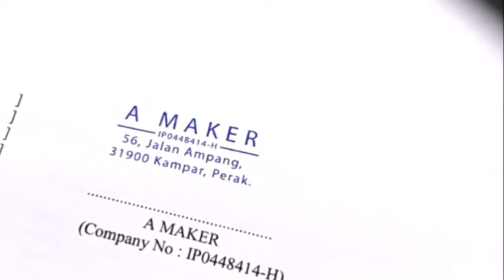Gambang Pre inked Rubber Stamp Shop, Gambang Rubber Stamp Online Order, Rubber Stamp Delivery to Ga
Gambang Rubber Stamp, Rubber Stamp in Gambang,
Gambang Pre-inked Rubber Stamp, Pre-inked Rubber Stamp in Gambang,
Gambang Pre-inked Stamp, Pre-inked Stamp in Gambang,
Gambang Ink Rubber Stamps, Ink Rubber Stamps in Gambang,
Gambang Ink Stamps, Ink Stamps in Gambang,
Gambang Inking Rubber Stamps, Inking Rubber Stamps in Gambang,

Gambang Custom Made Rubber Stamp & Delivery Service, Rubber Stamp Company in Gambang,
Gambang Custom Made Pre-inked Rubber Stamp & Delivery Service, Pre-inked Rubber Stamp Company in Gambang,
Gambang Custom Made Pre-inked Stamp & Delivery Service, Pre-inked Stamp Company in Gambang,
Gambang Custom Made Ink Rubber Stamps & Delivery Service, Ink Rubber Stamps Company in Gambang,
Gambang Custom Made Ink Stamps & Delivery Service, Ink Stamps Company in Gambang,
Gambang Custom Made Inking Rubber Stamps & Delivery Service, Inking Rubber Stamps Company in Gambang,

Gambang Rubber Stamp Maker, Rubber Stamp Shop in Gambang,
Gambang Pre-inked Rubber Stamp Maker, Pre-inked Rubber Stamp Shop in Gambang,
Gambang Pre-inked Stamp Maker, Pre-inked Stamp Shop in Gambang,
Gambang Ink Rubber Stamps Maker, Ink Rubber Stamps Shop in Gambang,
Gambang Ink Stamps Maker, Ink Stamps Shop in Gambang,
Gambang Inking Rubber Stamps Maker, Inking Rubber Stamps Shop in Gambang,

Gambang Kedai Setem Getah, Kedai Setem Getah di Gambang,
Gambang Pembuat Setem Getah, Pembuat Setem Getah di Gambang,
Gambang Pembuat Chop Getah, Pembuat Chop Getah di Gambang,